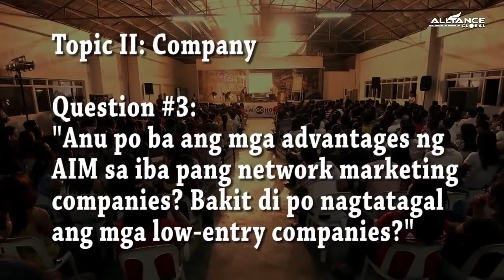AIM Global Q&A 9/29 (Engr. Jurgen Gonzales)